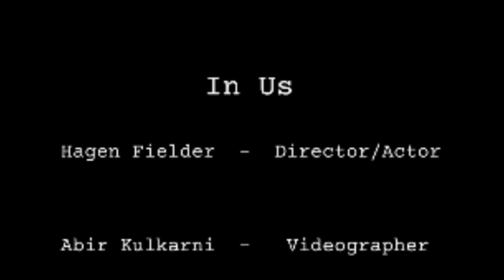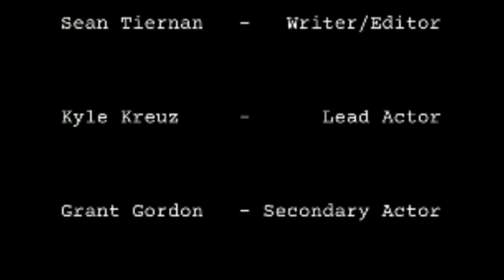In Us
Short film made in 2021

Starring Kyle Kruez, Grant Gordon, Zachary Adams, and Hagen Fiedler

Filmed by Abir Kulkarni

By Sean Tiernan